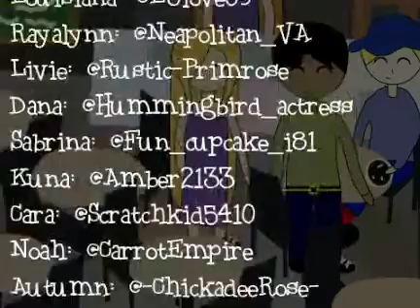The Cyclist S3E6 "Sick of it"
❤️‍🔥 Credits ❤️‍🔥